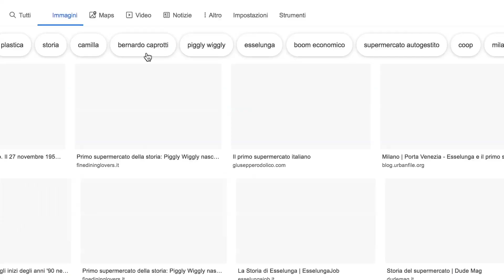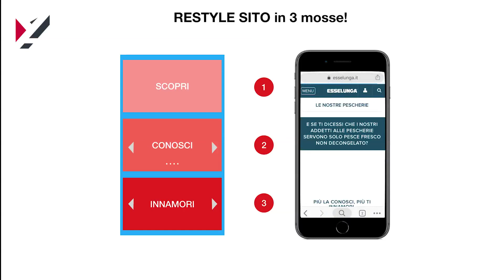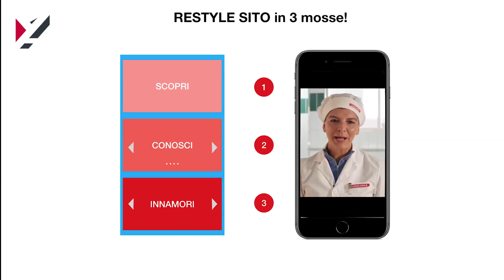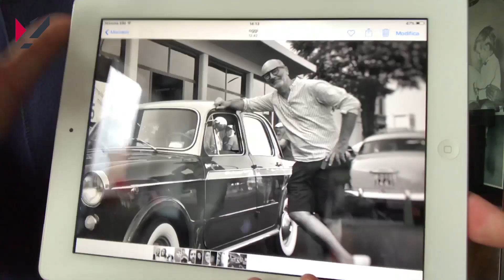ESSELUNGA "più la conosci, più ti innamori"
E se ti dicessi come nasce la campagna Esselunga?